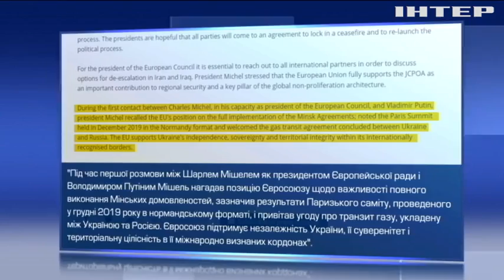Новости 8:00, выпуск за 17 января 2019 года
Дивіться у цьому випуску: У Харкові розстріляли директора кладовища. Пожежа у Хмельницькому знищила автосклад. Харків'яни шиють домівки для звірів Австралії.